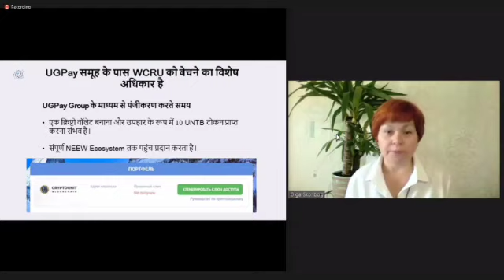IMPORTANT INFORMATION In WCRU और WCRU से जुड़ी कुछ महत्त्वपूर्ण जानकारी (WCRU@CryptoExpertAr.)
IMPORTANT INFORMATION In WCRU और WCRU से जुड़ी कुछ महत्त्वपूर्ण जानकारी (WCRU‎@skyway invest group )